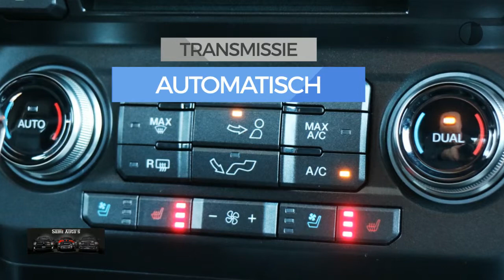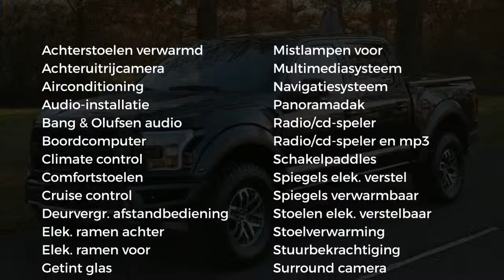Ford USA F-150 RAPTOR | 4X4 | 450 PK | All-in prijs | Uit voorraad leverbaar